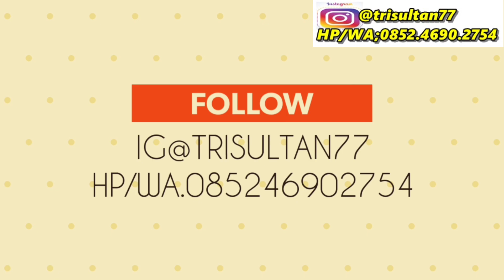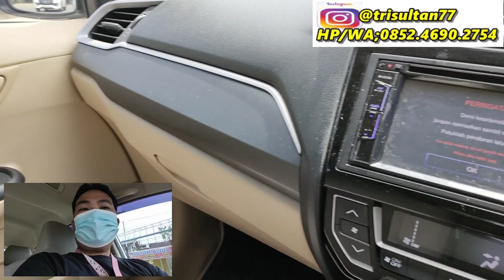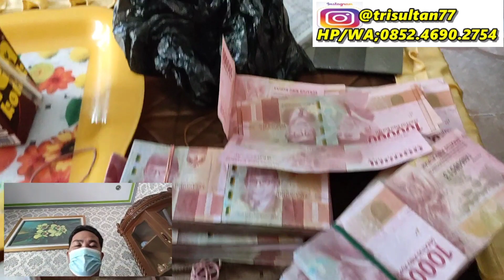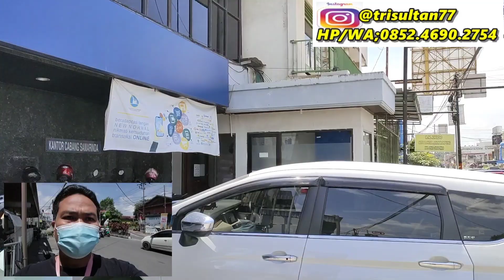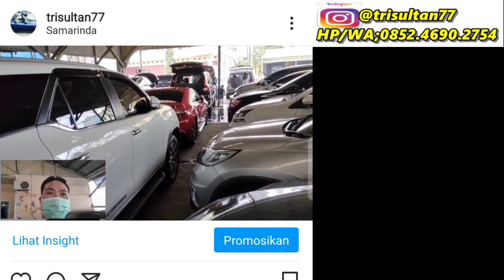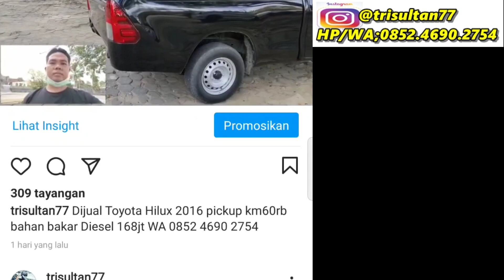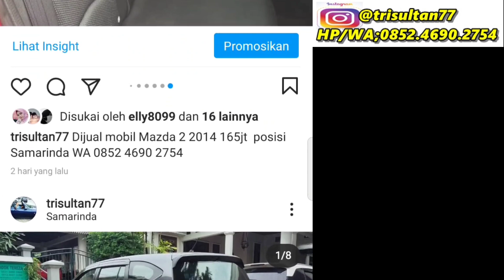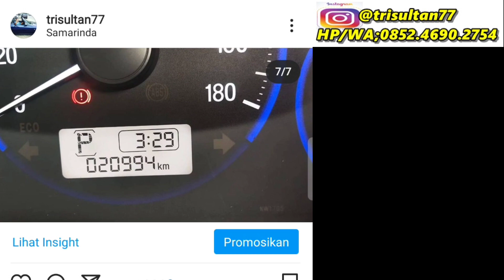HARGA MOBIL BEKAS SAMARINDA MURAH TRISULTAN | HONDA MOBILIO TERJUAL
HARGA MOBIL BEKAS SAMARINDA MURAH TRISULTAN | EDISI 8 MARET 2021

Update harga mobil bekas Samarinda Kalimantan Timur Indonesia harga murah untuk edisi tanggal 8 MARET 2021
harga terendah 30Jt jutaan Silahkan nonton video ini sampai selesai...

mobil keluarga harga 50 jutaan
mobil bekas harga 50jutaan Samarinda